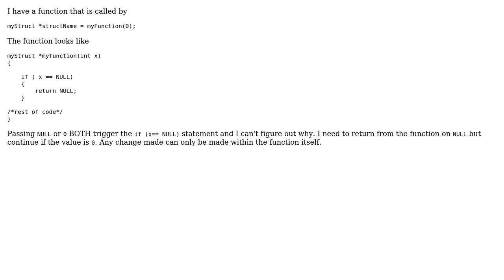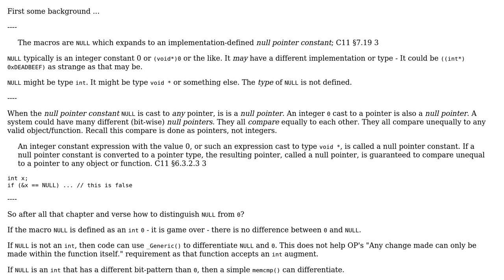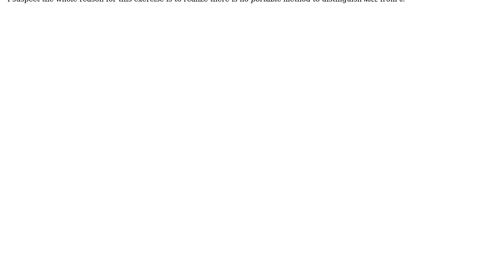Software Engineering: In C, why is NULL and 0 triggering an if statement (3 Solutions!!)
Software Engineering: In C, why is NULL and 0 triggering an if statement

With thanks & praise to God, and with thanks to the many people who have made this project possible! | Content (except music & images) licensed under CC BY-SA | Music | Images & others | With thanks to user John Bode user gnat user D.J. user chux - Reinstate Monica user Bart van Ingen Schenau and the Stack Exchange Network Trademarks are property of their respective owners. You are responsible for your own actions.